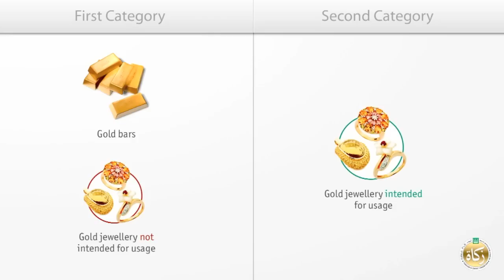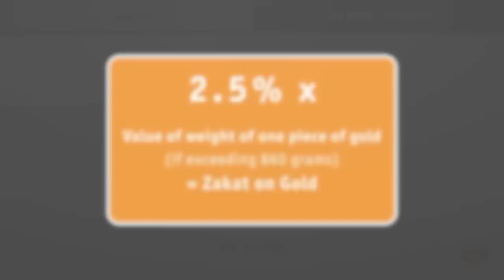Zakat on Gold | Zakat.SG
Not sure how to calculate your Zakat on Gold? Watch this video here!